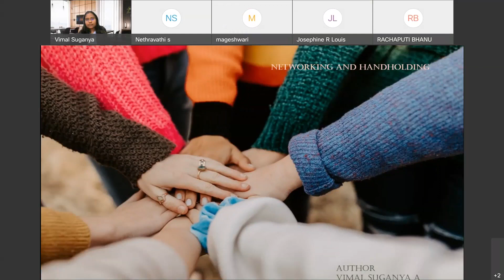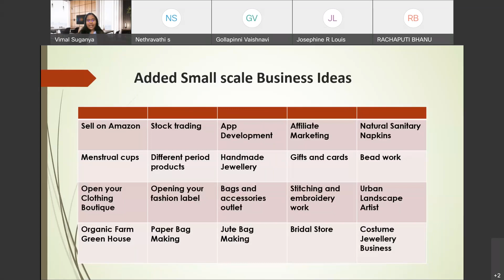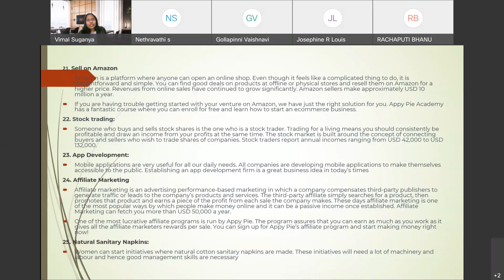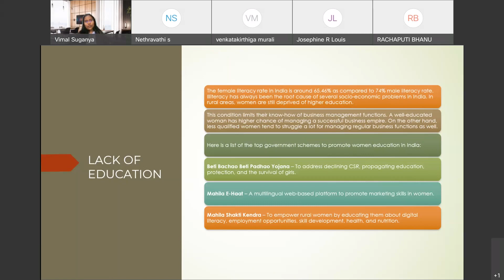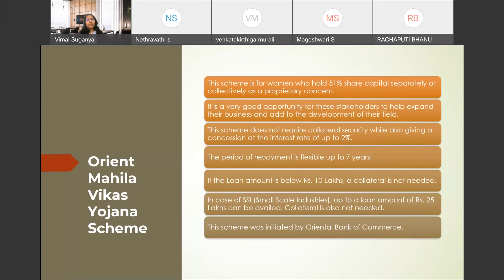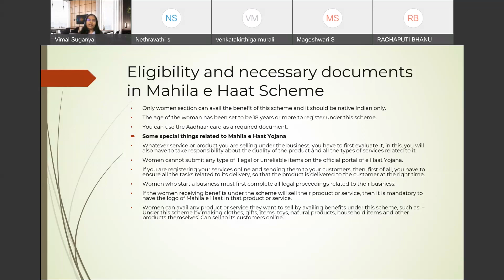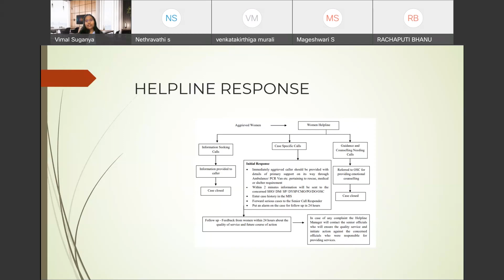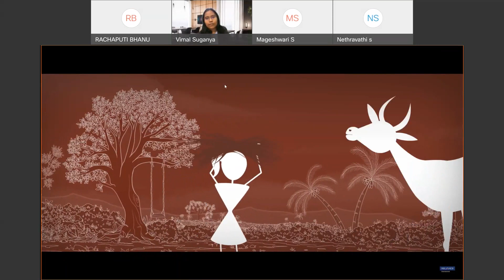Day-2 (28-12-2021): Part-2: LSM: Networking and Handholding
An exemplary session delivered by Vimal Suganya, Application Specialist
Volvo, Sweden on the topic titled "Networking and Handholding"